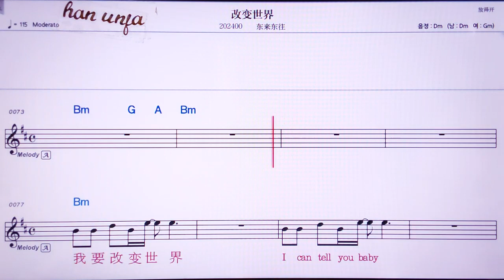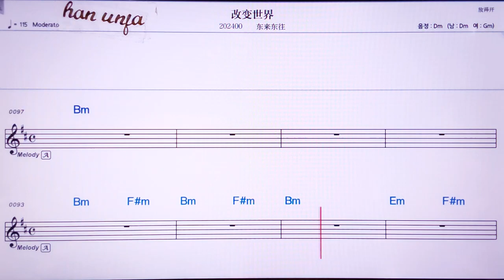💖 가이삐앤쓰찌애/ 뚱라이뚱왕👍MR,유투브 노래방, 가라오케, 악보, 코드, 가사 ,Karaoke,반주